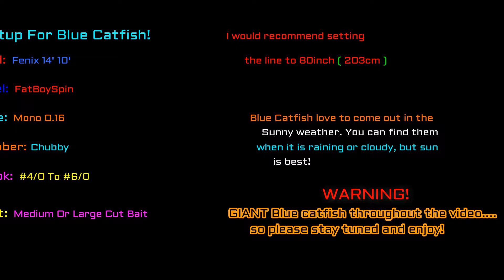How To Catch MONSTER Blue Catfish! (Quanchkin Lake/Fishing Planet)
Hello, i hope everyone enjoys this epic guide. The video is longer then normal but it has some Monster Blue catfish. Please let me know if the video is helpful & if you have any tips!

All music was found from youtube itself, Just go to youtube Studio.